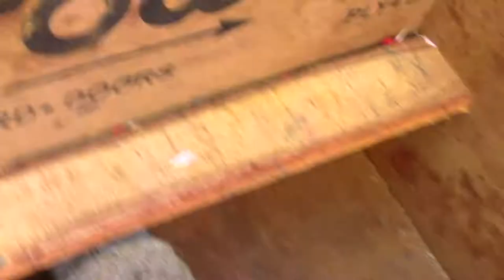20180621_Sarvadevatha Homam-Vidya Lakshmi Puja-Oshadhivasam. MVI_6141.MP4